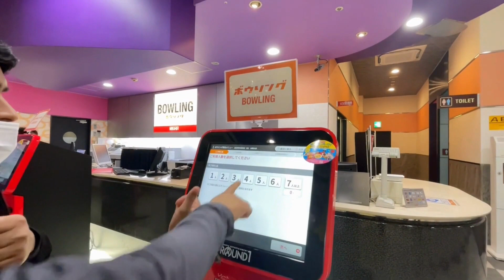Osaka Travel Dairies Bowling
Bowling at Round 1